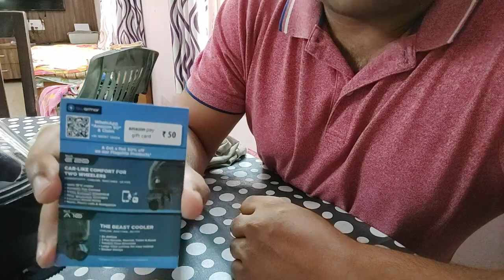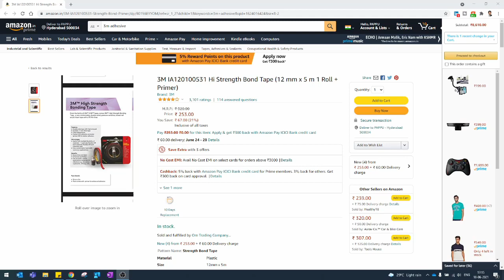Chin Mount Once Gone Is Gone Forever.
Products I use:
Action Camera
Chin Mount
Phone Holder
Chin Strap Mount
Head Mount Cap
Adjustable Portable and Foldable Tripod
Gorilla Tripod
Suction Cup
Motorcycle Handlebar Switch with ON/Off Button and USB Charging Port (2 Amp)
Micro USB Male to 3.5 mm Audio Female Converter